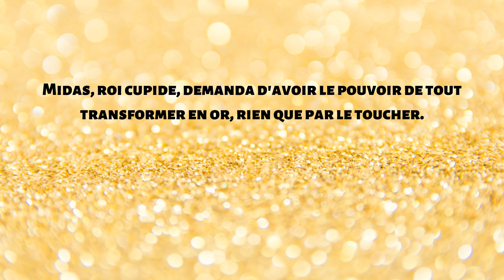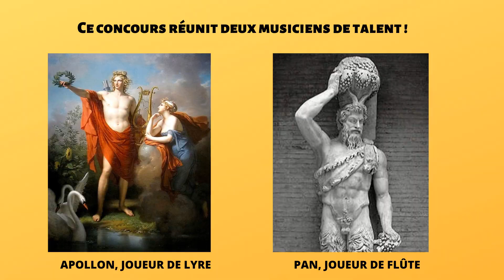Les métamorphoses du roi Midas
Le principal obstacle du roi Midas, c'est sa bêtise. Ce mythe nous montre qu'il faut toujours réfléchir avant d'agir.